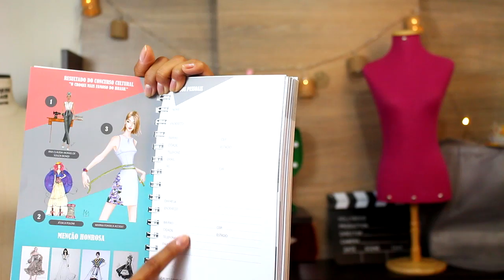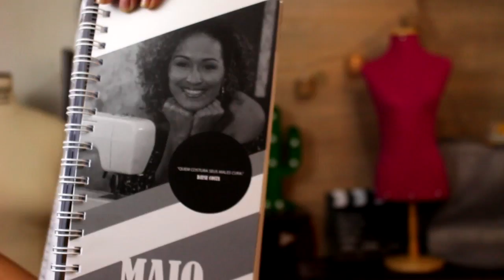GANHEI UM MANEQUIM DO MEU TAMANHO!!!!!!!!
shein
SOUFEEL

SEJA ALUNO(A) DO DAYSE COSTA ACADEMY, A MINHA ESCOLA DE CURSOS PRESENCIAIS NO RJ! ACESSE:
-CURSO DE MODELAGEM DA DAYSE COSTA!

PERGUNTAS FREQUENTES:

- CANON T5i